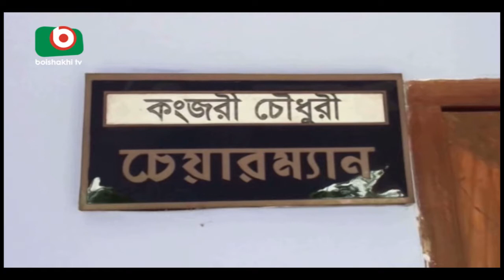Preparation Of Boishakh At Chittagong | Kakon | 10April17